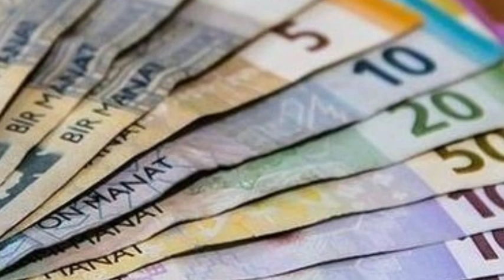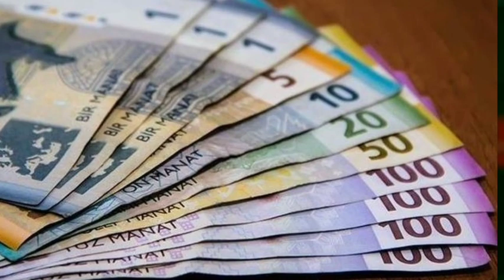Kredit faizləri artacaq?- HƏR KƏS XƏBƏRDAR OLSUN